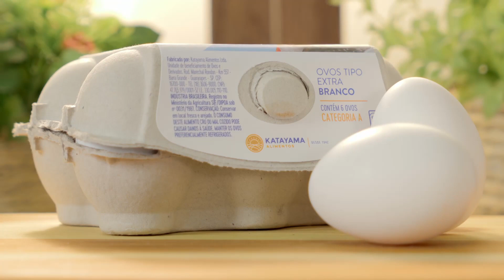COMO FAZER PAVLOVA DE CHOCOLATE COM MORANGOS by Katayama Alimentos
Quer surpreender com uma sobremesa diferente e fácil de fazer? Seus convidados vão amar e com certeza vão pedir a receita!

PAVLOVA DE CHOCOLATE COM MORANGOS

Ingredientes para o merengue (base suspiro):
- 6 ovos médios (utilizaremos somente as claras para o merengue)
- 1 ½ xícara de açúcar refinado
- 3 colheres de chocolate em pó (100% cacau)
- 1 colher de vinagre balsâmico (ou vinagre de vinho tinto)
- ½ xícara de chocolate meio amargo (40% cacau) picadinho

Ingredientes da cobertura:
- 500 ml de creme de leite fresco
- 3 colheres de açúcar
- 500g de morango
- 3 colheres de chocolate meio amargo (40% cacau) ralado

Modo de Preparo:

Merengue:
Pré-aqueça o forno à 180 graus e separe uma assadeira com papel vegetal untada.
Para fazer o merengue de chocolate bata as claras em neve até ficarem brilhosas. Em seguida, inclua o açúcar, uma colher de cada vez, até a mistura ficar consistente.
Coloque o vinagre, o cacau e o chocolate picado. Misture delicadamente, até que todos os ingredientes citados estejam completamente misturados. A consistência será de um
“chiclete” durinho por fora e puxa-puxa por dentro. Disponha o merengue na assadeira e coloque no fogo, agora abaixe o fogo para 150 graus.  Asse por 1:15h  e espere esfriar.

Chantilly:
Deixe o creme de leite no freezer por alguns minutos e depois bata-o até formar ondas, mas ainda esteja mole, sem despencar. Espalhe por cima do merengue, e em seguida, espalhe os morangos cortados em fatias. Polvilhe com o chocolate ralado e sirva.

Rendimento:
05 a 06 pessoas

--- Ficha Técnica ---

Material Desenvolvido por: Agência Desigual e Manada Filmes
Direção e Roteiro: Fábio Antunes
Edição: Celso Guimarães
Coordenação de Produção: Natália Dias
Atendimento: Natália Machado
Produção de objetos: Waleska Almeida e Thais Martins
Gerenciamento do canal: Natália Dias
Operadores de Câmera: Leonardo Doná e Igor Emiliano
Operador de Áudio: Junior Antunes
Direção de arte (pacote gráfico): Guilherme Sabbo
Aprovação: Regina Romanini (Katayama Alimentos)